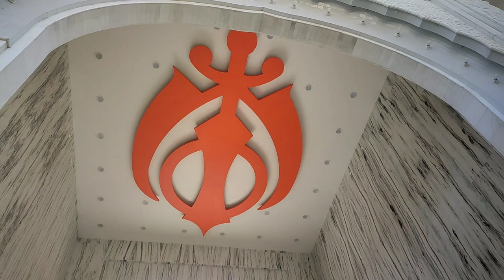Gurdwara Nada Sahib| Panchkula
Nada Sahib is a Sikh Gurudwara in the Panchkula district of the Indian state of Haryana. Situated on the banks of the Ghaggar-Hakra River in the Sivalik Hills, Panchkula, it is the site where Guru Gobind Singh Ji halted while travelling from Paonta Sahib to Anandpur Sahib after the Battle of Bhangani in 1688.

 Come and join me on the social media and lets be friends!